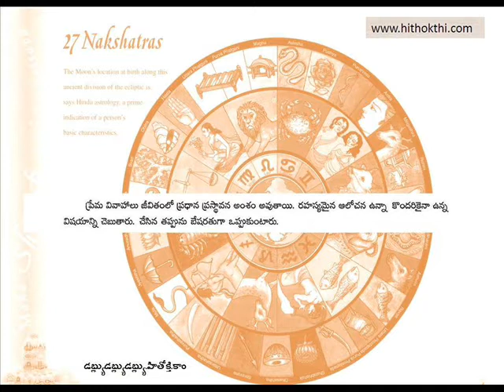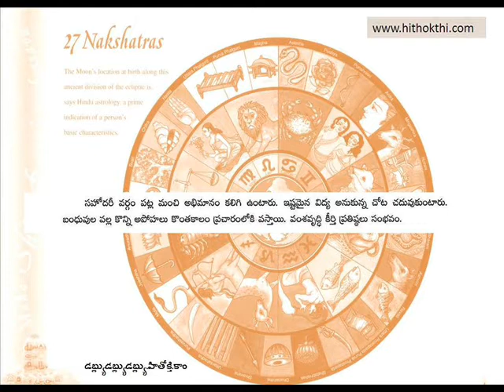Basic Characteristics Of persons born in Hastha Nakshatram (Telugu)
This video explains Basic Characteristics of persons born in Hasta / hastha nakshatram in Telugu Language